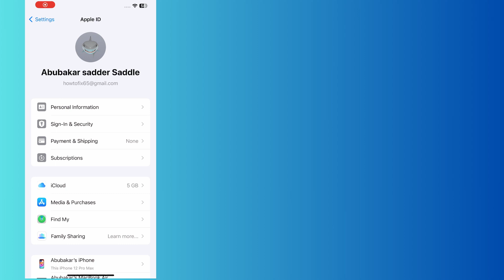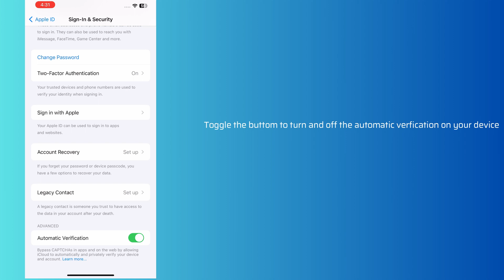How To turn on/off automatic verification in iPhone 15 and iPhone 15 Pro max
In this video, you will learn how to turn on and off automatic verification in iPhone 15 and iPhone 15 Pro max.